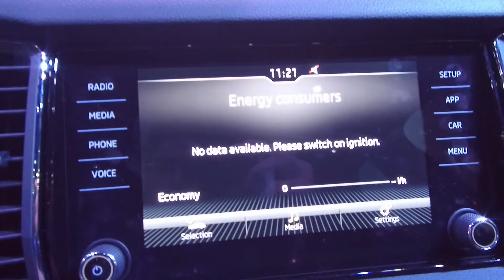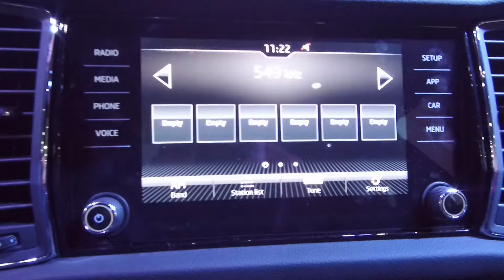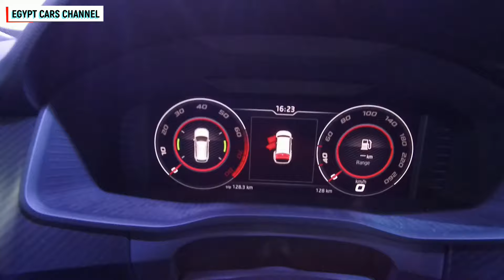استعراض مواصفات سكودا كودياك اعلى فئة اوتوماك فورميلا 2018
Skoda Kodiaq interior review at Automech Formula 2018 Auto Show in Egypt
فيديو يعرض تفاصيل السيارة سكودا كودياك اعلى فئة من الداخل - معرض اوتوماك فورميلا 2018